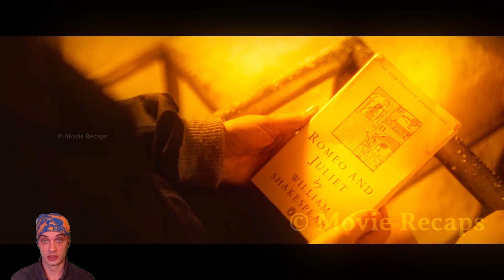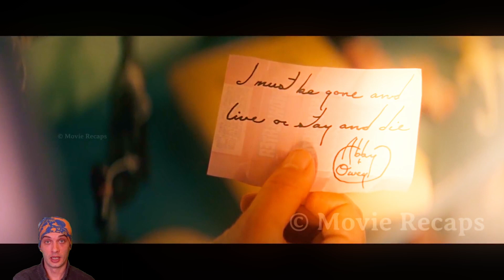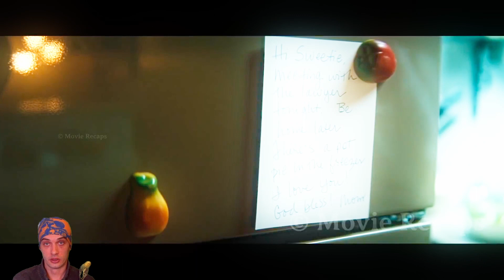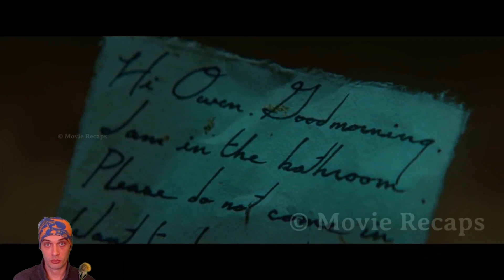BULLIED boy befriends a Young Female Vampire who lives in Secrecy with her Guardian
I Watch Movies I Have Not Seen, Turn Off The Sound, And Narrate.

Storywalking Episode 28:  My Bloody Valentine (2009)

"A bullied young boy befriends a young female vampire who lives in secrecy with her guardian.  A remake of the movie “Let The Right One In” which was an adaptation of a book. " - justwatch.com

Attributions:

APOLOGIES FOR SOME LINKS, YOUTUBE DOES NOT ALLOW ME TO POST OUTSIDE LINKS:

Track:                          Nature and Powerful Emotional Trailer
by:                                                      "Max Ko"

Track:                                     Scary Horror Cinematic Trailer

If you think I missed an attribution let me know.

movie recaps
storywalking
story recapped
watch online free
free movies online
horror movies online
mrbeast
jesser
jake alpha
xqc
moistcritical
best movies
top movies
top movies 2023
watch movies now because we can
highboi
thecriticaldrinker
minute movies
movies in minutes